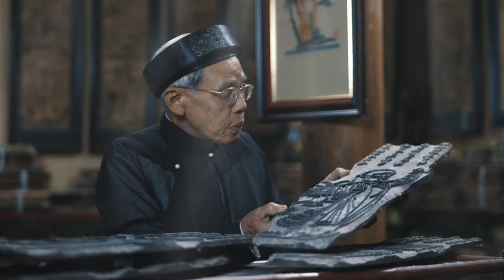TRANH ĐÔNG HỒ - HIGHLANDS COFFE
TRANH ĐÔNG HỒ | HIGHLANDS COFFE | Bùi Tuấn Dũng